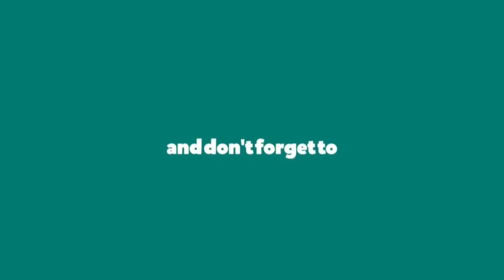SoccerCoachTV - Ball Exchange Game.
For great coaching drills and content go to SoccerClinics.com, SoccerCoachTV.com, JustWarmUps.com and ICASoccerFitness.com.
We Teach Coaches Online!

SoccerCoachTV.com is a major “Influencer” in the online soccer community and are one of the most watched coaching platforms in the world.

What you will find inside SoccerCoachTV.com is “Real Up-Close Coaching”, NO ANIMATED DRILLS! In each practice you will be close to the action and hear and see all the coaching points, it’s just like being on the field with the team. There are drills and games for your entire season on virtually every aspect of the game.

Every video is accompanied with a detailed printable lesson plan. Our lesson plan diagrams are designed with our unique 3-D Virtual Training Ground Software. Our advanced technology allows to create and capture any conceivable drill or tactical situation from any angle.

Professor, Shaun Green is one of the most watched and followed soccer coaches in the world. He is an innovator, pioneer and major “influencer” of online coaching education worldwide. When it comes to online education, few coaches have impacted the soccer global landscape like Coach Green. His coaching style is Fun, Innovative and Motivational. This is a great opportunity to learn from one of the most watched soccer coaches in the world.
Join now, You won’t be disappointed!

GO TO SOCCERCOACHTV.COM TODAY!